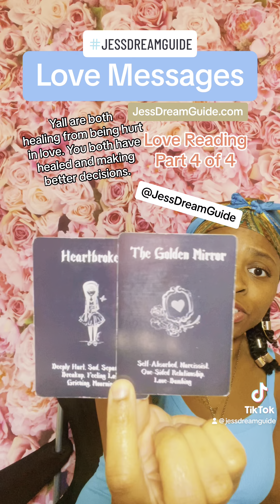Both Of You Are Healing From Being Hurt In Love - Dec 26, 2023 TUES Daily Love Msgs 💚